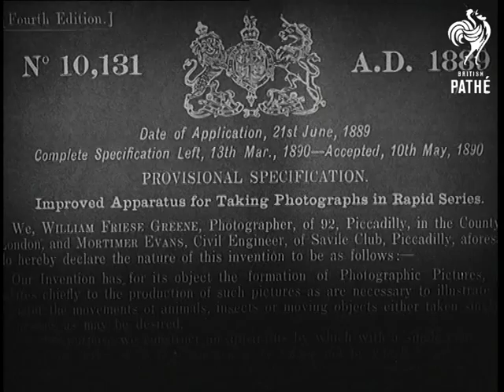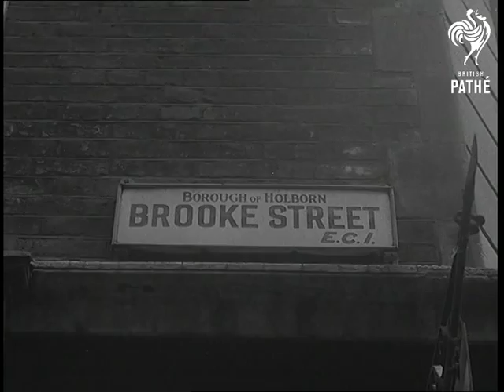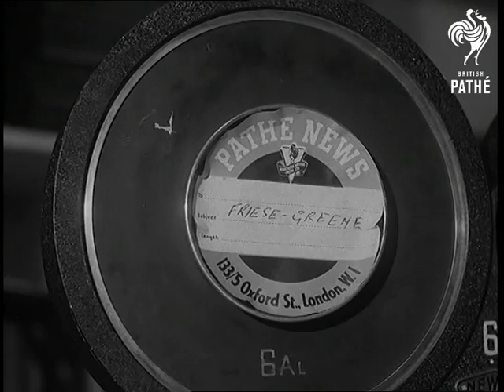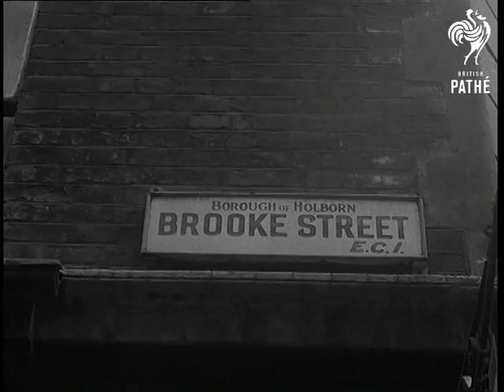Selected Originals - Friese-Greene Story (1951)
Selected originals (offcuts, selected scenes, out-takes, rushes) for story "Friese-Greene Story" - 51/74.

Material for Newsreel story - extra shots.

CU Photograph of William Friese-Greene, inventor of the Movie Camera. CU Friese-Greene's original film. CU Still of Friese-Greene's hearse, showing projector and screen. CU Film of Friese-Greene. CU Provisional specification dated 1889 issued to Friese-Greene. Angle shot, Friese-Greene's lab. SV Pan up, Friese-Greene's house. CU Name 'Brooke Street'. Angle shot, building, pan to GV of street. CU Man operating original Friese-Greene camera. SV Comparison between new and old cameras. GV Still of Friese-Greene's  house. CU Picture Friese-Greene's family. GV Modern building - Science Museum. CU Name 'Science Museum'. SV Modern movie camera. Friese-Greene's original open on table. CU Operator opening modern camera. pan down to Friese-Greene's original. CU Magazine of camera. CU interior, modern camera. SV Interior, old camera. CU Operator working old camera, zoom in to handle. GV Street. CU Name 'Brooke Street'. Angle shot, Friese-Greene's abode. CU Friese-Greene's first pictures.

(Mute.Orig.Neg.)
 FILM ID:1473.09